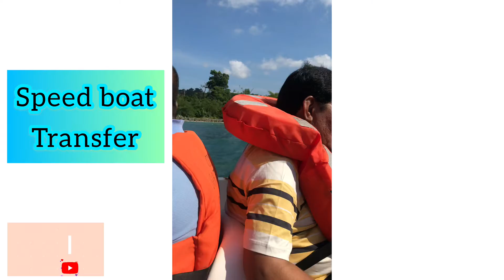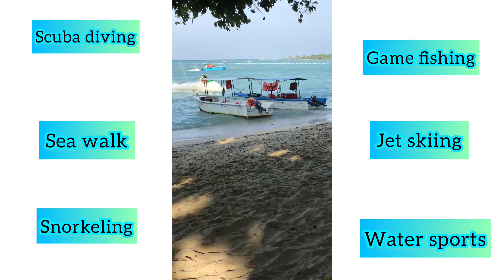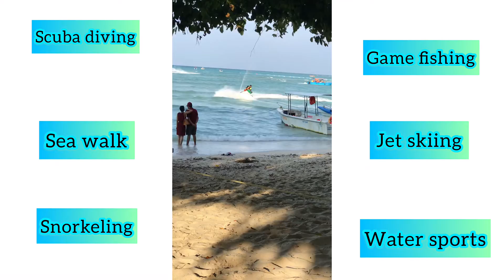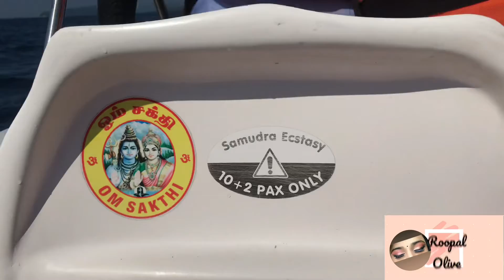Unplanned Vlog - Elephant Beach island • vlog 43 | roo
Day 3: From Havelock Island – Speed boat Transfer to Elephant Beach - Overnight stay at Havelock Island( NO CABS)
·         After breakfast, visit to Elephant beach by speed boat (6 kms. by sea).
·         Later in the afternoon, return back to the resort.
You can hire a 2-wheeler / 4-wheeler at an extra cost to take a ride of this beautiful Island.

leisure activities/ Game Fishing / water sports on spot payment basis.

Scuba Diving    - Rs.4000/- per person
Sea Walk         – Rs. 3500/-per person
Snorkeling       – Rs. 2000/- per person
Jet Skiing         - Rs. 750/- per person
Game Fishing – Rs. 25,000/- for half Day    or    Rs. 45,000/- for full day (4-Seater Boat charge)

·         Overnight stay at Havelock Island.

Links

Thanks Roo Fam for all your support!